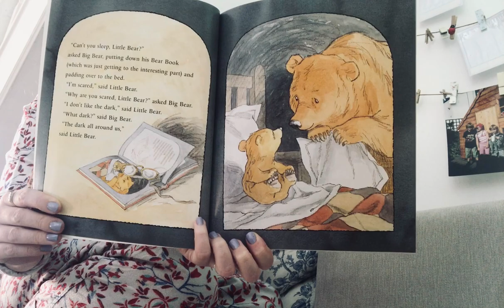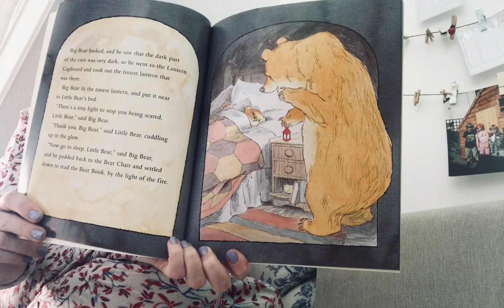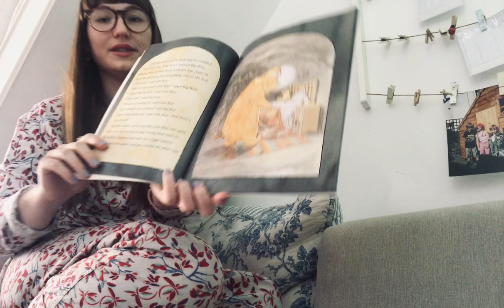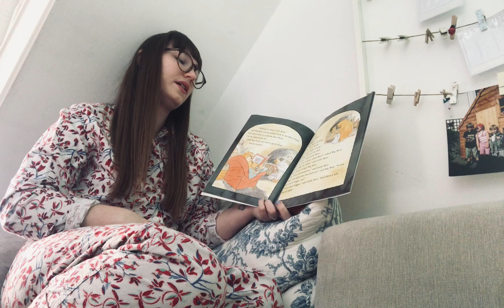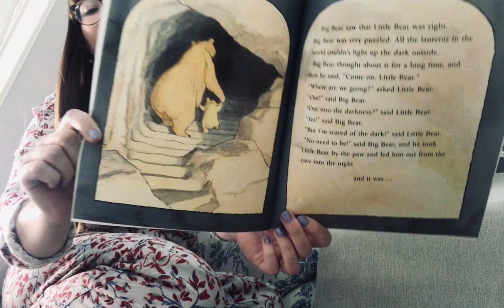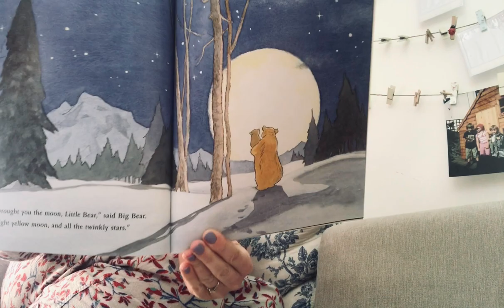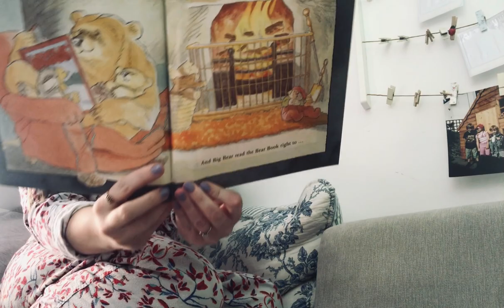Miss Hickmott reads us a bedtime story